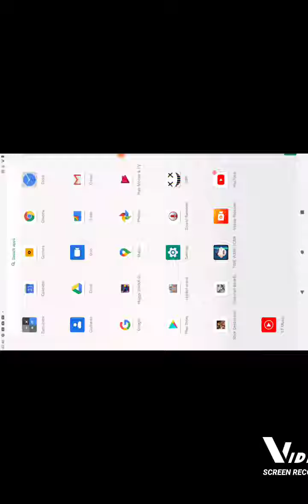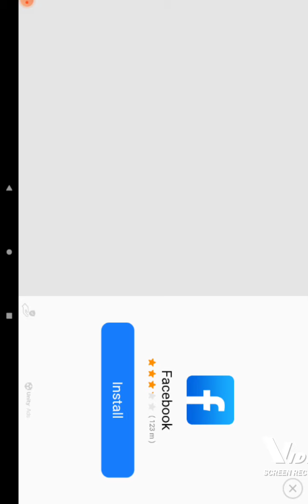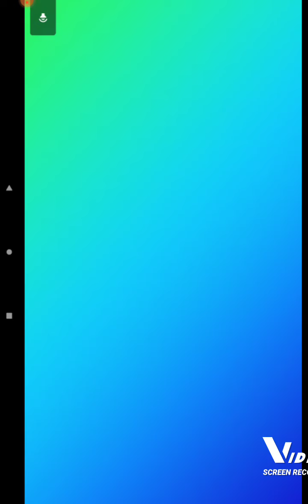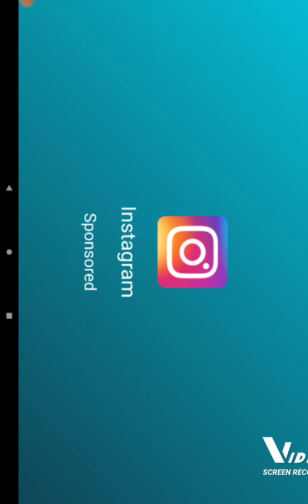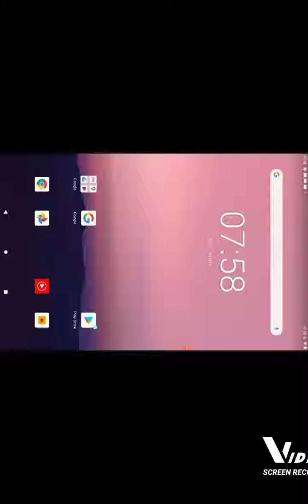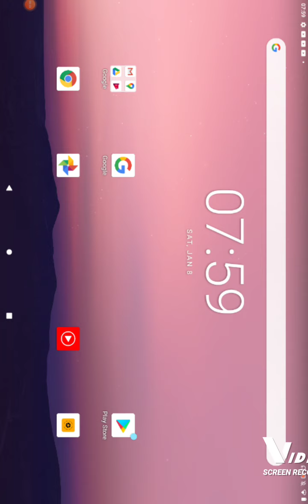playing on my new pad😁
I need a lots of views 😬🤐